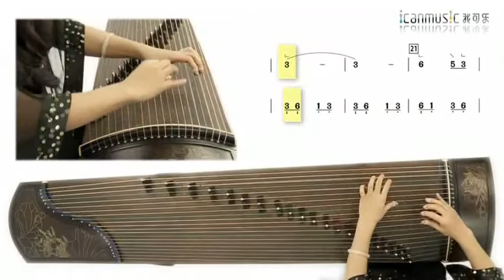Season 2 Lesson 3 Midi explanation on the Golden Mountain in Beijing / 北京的金山上midi讲解